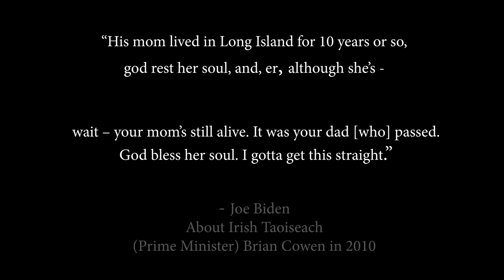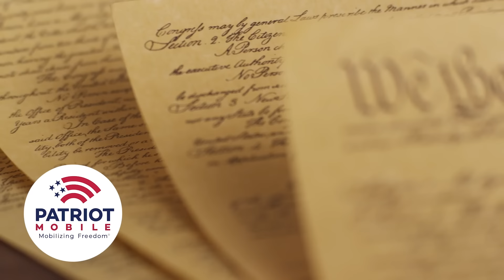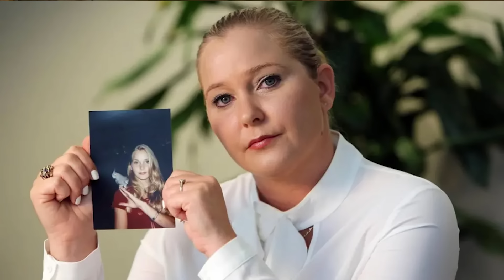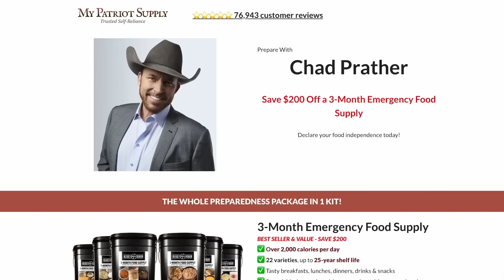Are THEY HIDING Jeffrey Epstein's Video Tapes?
It's time to stop giving in to the insanity around you! In this episode, Chad brings to light and discusses the information the media and Hollywood elite desperately want to keep hidden. From Epstein's island to the predatory shadows of Harvey Weinstein, from the silenced voices of Palestine to the muffled whispers of Hollywood's Hamas sympathizers, Chad peels back the layers of cover-ups and suppression.
Why are THEY so desperate to hide the evidence and tapes from Epstein Island? Chad exposes the hypocrisy of celebrities who preach social justice while turning a blind eye to injustice closer to home. Join Chad to expose the insanity of Hollywood's cover-ups.

Chapter Markers
00:00 Insanity
1:29 Today’s List of Insanity
2:08 Quote of The Day
3:10 Share Chad’s Show With Others
4:38 Feedback on Chad’s New Set
5:18 Patriot Mobile
6:35 The Bass Pro Shop Naked Swimmer
8:14 Door Rips off Boeing Plane Mid Flight
9:00 Guy Attacks Judge in Las Vegas Courtroom
10:30 Stephen Hawking on Epstein’s List
12:15 Chad’s Docuseries on Jeffrey Epstein
14:00 Stephen Hawking’s Nefarious Acts
15:30 Ghislaine Maxwell Reports Tapes
17:00 Jeffrey Epstein
18:07 Jim Gaffigan at the Golden Globes
19:36 Hollywood Elites & Harvey Weinstein Scandal
22:45 Was Donald Trump Involved?
23:50 The Clintons Are Still Impacting American Policy
25:40 Suppression of Information
26:37 My Patriot Supply
27:58 Conspiracy Theories? Or Facts?
31:54 Hakeem Jeffries
33:00 Why Are Hollywood Elites & Gen Z Supporting Hamas?
35:00 Texas A&M University at Qatar
37:10 Taylor Swift Can’t do a Show in Gaza
38:22 Prepare Yourself For What is Coming
38:50 Why Are They Suppressing Epstein’s Tapes?
39:00 Chad’s Live Shows And Upcoming Tour Dates
40:22 Chad’s Proud Dad Moments
42:05 Chad’s Parting Thoughts
43:40 Sign up to TheChadPratherShow.com

Music Sync ID: MB01TD0GRUQGFWC